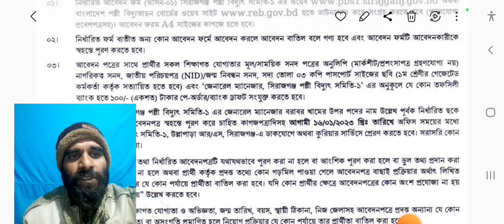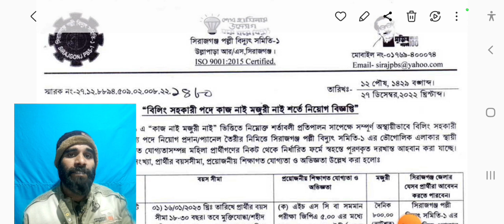🔥পল্লী বিদ্যুতায়ন বোর্ড নিয়োগ বিজ্ঞপ্তি ২০২৩🔥পল্লী বিদ্যুৎ JOBS 2023 । New Job News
পল্লী বিদ্যুৎ নিয়োগ ২০২২ সার্কুলার
মৌলভীবাজার পল্লী বিদ্যুৎ নিয়োগ ২০২২ সার্কুলার
পল্লী বিদ্যুৎ নিয়োগ ২০২২ সার্কুলার কুমিল্লা
ঢাকা পল্লী বিদ্যুৎ নিয়োগ ২০২২ সার্কুলার
রংপুর পল্লী বিদ্যুৎ নিয়োগ বিজ্ঞপ্তি 2022
পল্লী বিদ্যুৎ নিয়োগ ২০২২ সার্কুলার সিরাজগঞ্জ
পল্লী বিদ্যুৎ নিয়োগ ২০২২ সার্কুলার ময়মনসিংহ
পল্লী বিদ্যুৎ নিয়োগ ২০২২ সার্কুলার দিনাজপুর
পল্লী বিদ্যুৎ নিয়োগ ২০২২ সার্কুলার মেহেরপুর

ফ্যামেলি প্লানিং নিয়োগ,চাকরির খবর সাপ্তাহিক পত্রিকা,job news bd,ngo job circular 2022,সরকারি চাকরির খবর​,রেলওয়ে চাকরির খবর​,government job bd​,dgfp job circular,মা ও শিশু স্বাস্থ্য কেন্দ্র নিয়োগ ২০২১,পরিবার পরিকল্পনা চাকরি,familly planing exam date,পল্লী বিদ্যুৎ নিয়োগ ২০২২,বাংলাদেশ পল্লী বিদ্যুৎ নিয়োগ ২০২২,পল্লী বিদ্যুৎ নিয়োগ চাকরির খবর ২০২২,পল্লী বিদ্যুৎ চাকরি ২০২২,চাকরির খবর,বাংলাদেশ ফ্যামেলি প্লানিং নিয়োগ,বাংলাদেশ বিদ্যুৎ উন্নয়ন বোর্ড নিয়োগ বিজ্ঞপ্তি ২০২২
Hi,